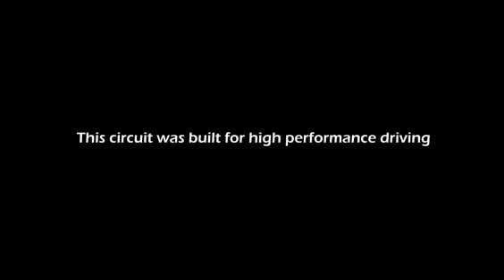Forza Motorsport 3 : Nurburgring GP Circuit trailer